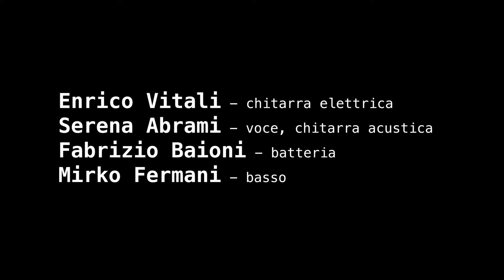Leda - Deriva (live session @ Ganapati Studio)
Ripresa diretta al Ganapati Studio a cura di Giulio "Giuz" Contigiani
Mix: Eugenio Bordacconi

Album: "Memorie dal futuro"

Amazon Music Italia